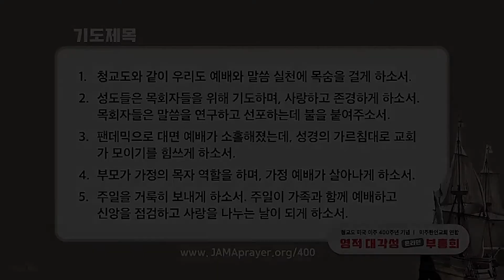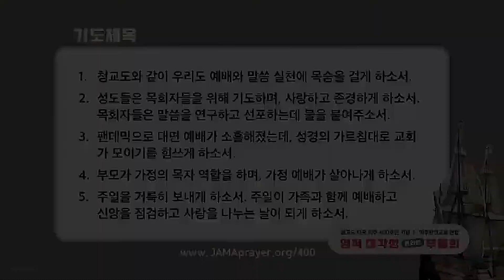2020 11 17 화요새벽 청교도 400주년 기념 온라인 부흥회 둘째 날 새벽 이성철 목사